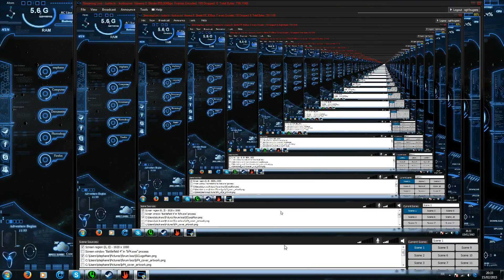La chasse est ouverte !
du Evolve avec la troupes !